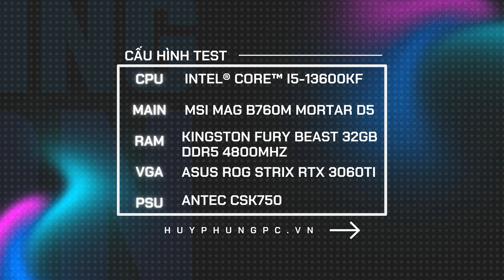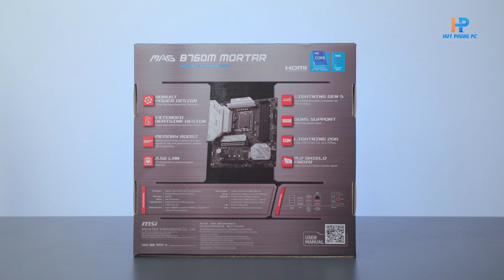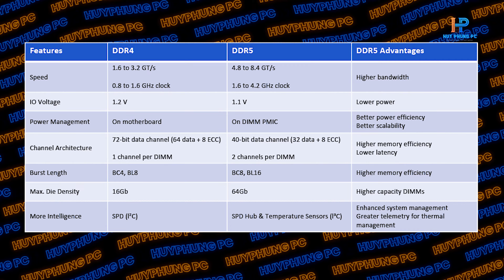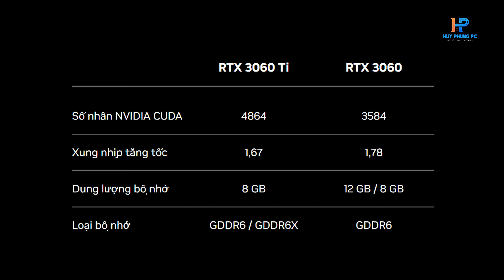Trải nghiệm PC TRY HARD chuyên dành cho GAMER !!! - I5 13600KF, RTX 3060 Ti, 32GB RAM DDR5 // Luxiie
Trải nghiệm PC TRY HARD chuyên dành cho GAMER !!! - I5 13600KF, RTX 3060 Ti, 32GB RAM DDR5
💻 Link sản phẩm tại HUYPHUNGPC:
CÔNG TY TNHH MTV ĐẦU TƯ THƯƠNG MẠI VÀ DỊCH VỤ PHÙNG HUY
Địa chỉ : 249 Hoàng Văn Thái, Thanh Xuân, Hà Nội
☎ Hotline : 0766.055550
🌟 Nhấn "Đăng Ký" để ủng hộ HUYPHUNGPC tại :
ĐỘI NGŨ:
Reviewer: